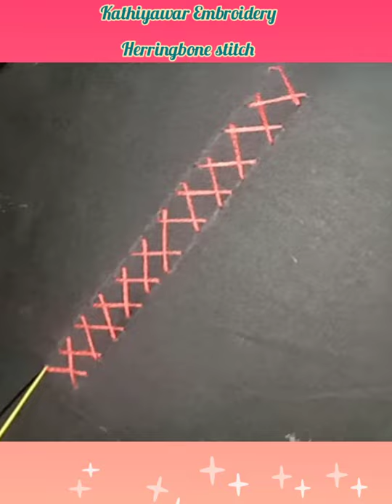Kathiyawar Embroidery Herringbone stitch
Kathiyawar Embroidery
origin in Gujarat
stitch used in this video is Herringbone.
by: NAINA ARYA